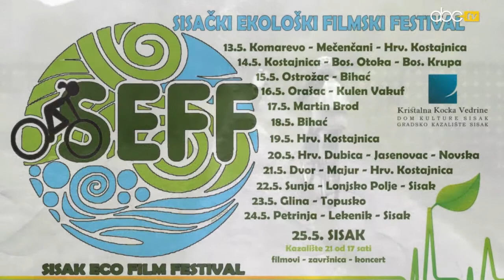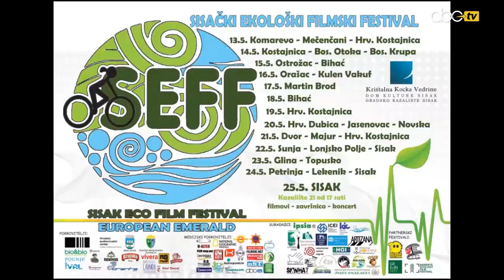Sisački eko film festival (SEFF) 2013.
Još prije pet godina, ideja jedinstvenog putujućeg filmskog festivala o zaštiti okoliša, činila se malo apsurdnom budući da je nastala u gradu koji je često u medijima postajao sinonimom najzagađenijeg grada u Europi -- Siska. No, iz godine u godinu mladi entuzijasti su gradili ideju festivala koji će ekološki prihvatljivim prijevoznim sredstvima -- biciklima, donijeti filmove s ekološkom porukom žiteljima mjesta koja nisu navikla na filmske festivale. Sisački ekološki filmski festival, SEFF iz godine u godinu posjećuje je sve više gradova i sela, te kratkim filmovima budi ekološku svijest publike.

Sisački ekološki filmski festival -- SEFF je izrastao u pravi festival međunarodne suradnje. Osim što okuplja i prikazuje ekološke dokumentarce raznih autora (profesionalnih i amatera iz cijelog svijeta), 2012.godine, po prvi puta je prešao granicu Hrvatske i napravio međunarodnu suradnju s Bosnom i Hercegovinom, a takvog će karaktera biti i ove godine.

Ovaj jedinstveni festival filma o zaštiti okoliša poet će 13. svibnja 2013., odlaskom festivalskog  tima prema Pounju. Festivalski tim bi i dalje na biciklima, ekološki prihvatljivim prijevoznim sredstvima posjetit će sljedeća mjesta:

12.05. (nedjelja) -- dolazak sudionika SEFF-a. noćenje Sisak
13.05.( ponedjeljak) -- polazak iz Siska, Mečenčani, Majur. noćenje Hrv. Kostajnica
14.05. (utorak) -- Bosanska Otoka, Bosanska Krupa. noćenje Bos. Krupa
15.05. (srijeda) -- Ostrožac, Bihać. noćenje Bihać
16.05. (četvrtak) -- Orašac, Kulen Vakuf. noćenje Kulen Vakuf
17.05. (petak)-- Martin Brod. noćenje Kulen Vakuf
18.05. (subota)-- Bihać. noćenje Bihać
19.05. (nedjelja)-- Dvor, Bos. Novi, Bos. Kostajnica. noćenje Hrv. Kostajnica
20.05. (ponedjeljak) -- Hrv. Kostajnica, Hrv. Dubica. noćenje Hrv. Dubica
21.05. (utorak) -- Jasenovac, Novska,Čigoć. noćenje Čigoć
22.05. (srijeda) - Sunja, Komarevo. noćenje Sisak
23.05. (četvrtak) -- Glina, Topusko. noćenje Topusko
24.05. (petak) -- Petrinja, Lekenik. noćenje Sisak
25.05. (subota) -- završnica Sisak -- Kazalište 21 (za volontere izlet u Zagreb dopodne)
26.05. (nedjelja) -- odlazak sudionika SEFF-a